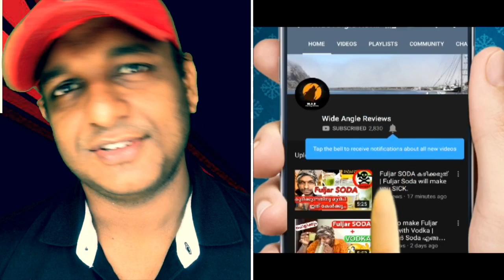Ranu Mandal ഇപ്പോഴത്തെ അവസ്ഥ | People Troll Ranu Mandal